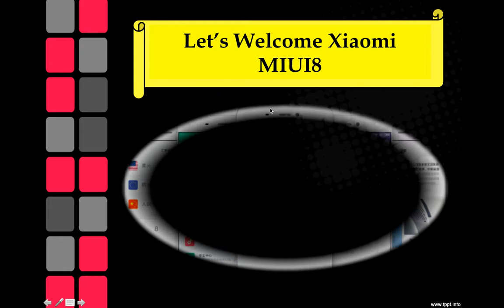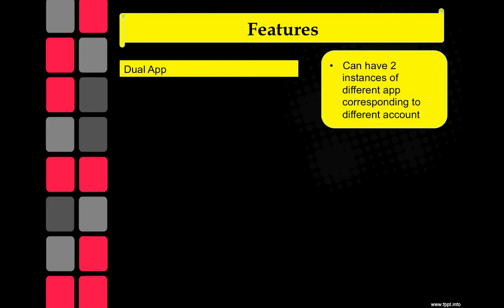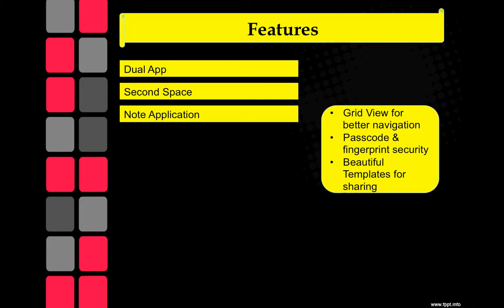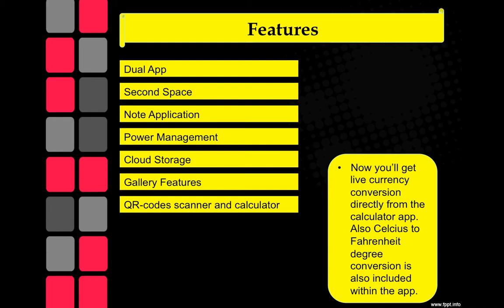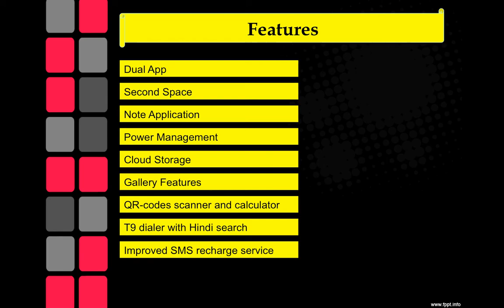It’s Confirmed Now - Xiaomi MIUI 8 Release on 23rd Aug’16 (HINGLISH)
This video will give you an idea about Xiaomi MIUI 8 Features.